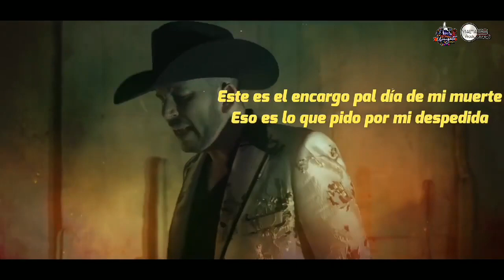Feria Decembrina Uriangato 2021